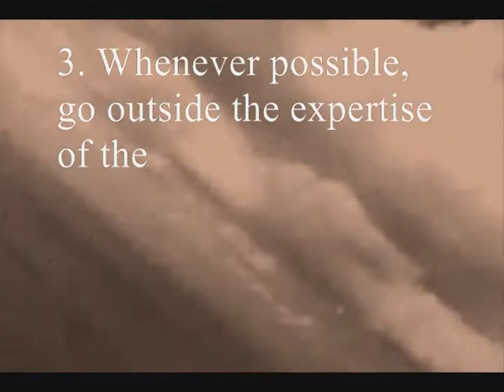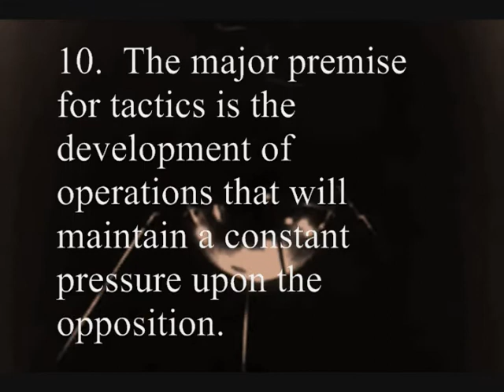CCCP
Audio and video Soviet and American propaganda blended with Saul's "Rules for Radicals" creates a dystopic bad trip fest for all occasions.